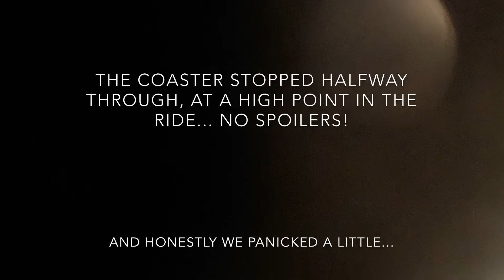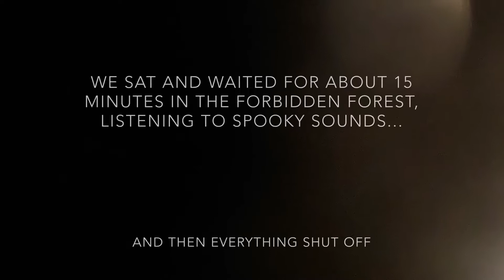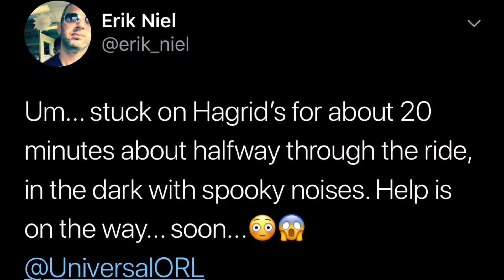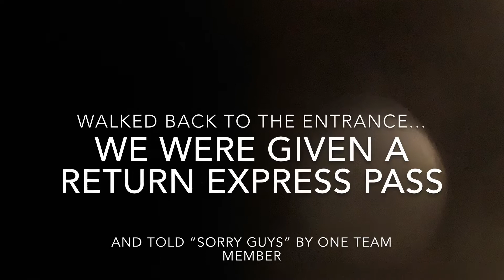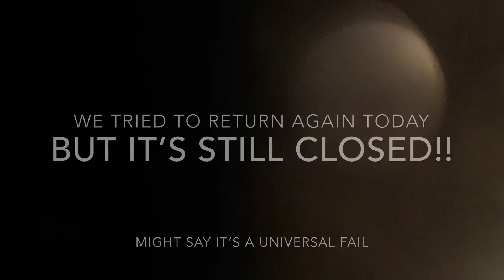STUCK on Hagrid's Magical Creatures Motorbike Adventure: 30 Minute Wait To Be Rescued!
We’re visiting Universal for the first time, and we’re so excited to find out that Hagrid's Magical Creatures Motorbike Adventure was opening just before we arrived for our vacation. We tried to ride once, but had to leave when the ride shut down 2 1/2 hours into our wait due to technical difficulties.  Not giving up, we went back the next day to try again... and got on the ride!

Until it broke down, halfway through the ride. We got stuck at a part of the ride in the Forbidden Forest. I decided to not give any spoilers about the ride, but in sharing our story, have to show a little of what is going on during the attraction.

Will we go back? Maybe someday, but we were definitely a little panicked while waiting for nearly 30 minutes to be rescued...

Watch the vlog to see what it’s like to be stuck on the NEW Hagrid’s ride at Islands of Adventure in Universal Studios Orlando!

A few different things to choose from here, original music, all things Disney, theme parks, and vlogs about our "sweet" life here in Hershey, Pennsylvania.

Equipment I Use: Canon g7x Mark II, GoPro Hero 5, iPhone XS Max